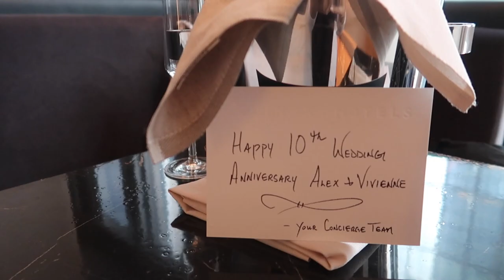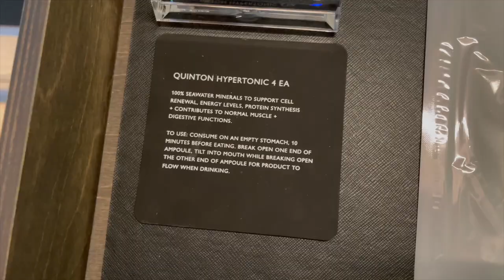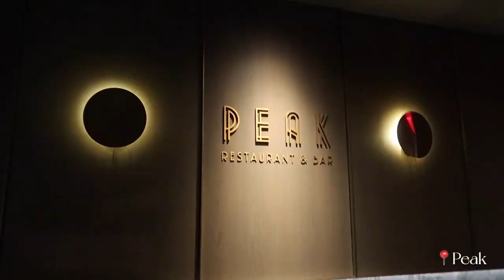NYC VLOG | 10 yr anniversary, hudson yards, sushi yasuda, peak | VIVIENNEKHO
Hi! Posting my NYC vlog content from January! My boyfriend and I were celebrating our 10 yr anniversary in the city.

- Menkoi Sato
- Sushi Yasuda
- Joe's Pizza
- Peak at Hudson Yards
- Sushi by Bou

Coffee content Instagram: @viviscoffee